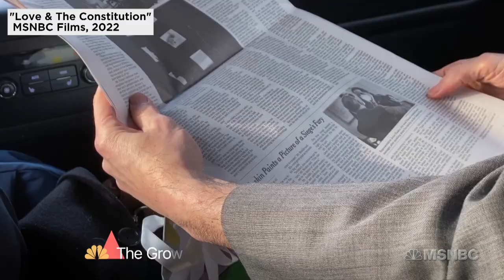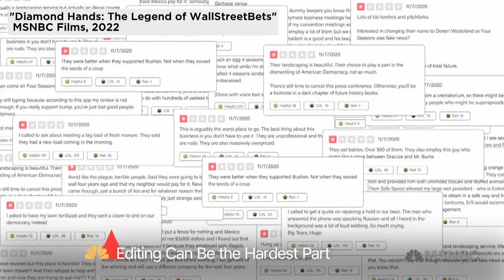How to Make a Documentary - NBCU Academy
The documentary film industry is booming — and online platforms are helping to amplify the genre. The head of MSNBC’s documentary team, Amanda Spain, shares her best storytelling advice for producing documentaries.